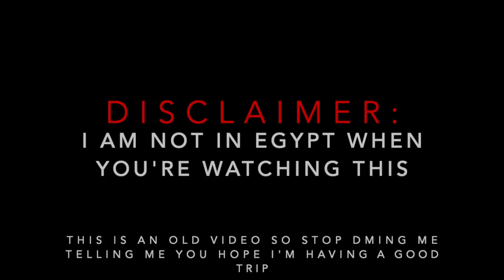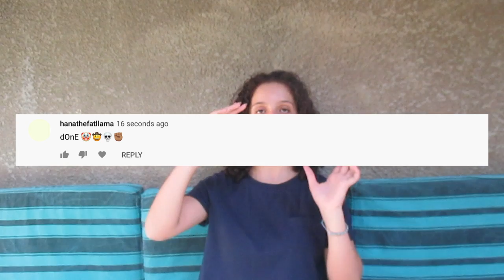AMERICAN TRIES SNACKS FROM EGYPT | rokiya elhak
Hey guys,

This is my last Egypt video so please enjoy. I ate a bunch of awesome food and watch till the end for a surprise.

BYE!1!1